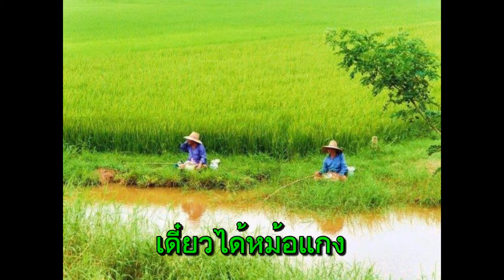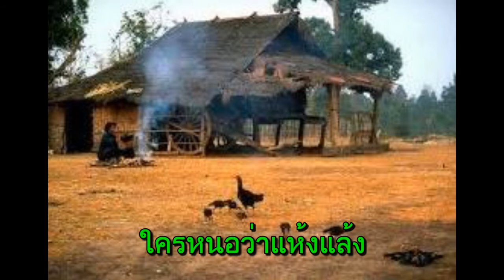บ้านนา - บ้านไร่นารัก (ชินกร ไกรลาศ) บีกิน ๒๗ บาร์ต่อนาที